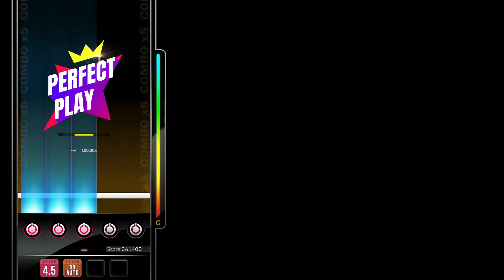[DJMAX RESPECT V] 광명의 루 : 루 라바다(Lugh Lamhfada) - Studio EIM 5B MX PERFECT PLAY 100.00%